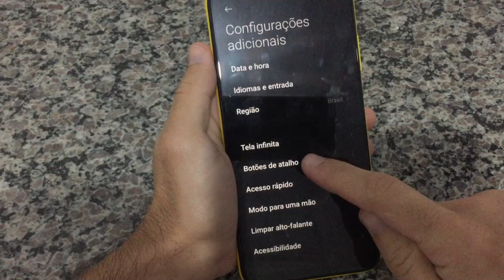COMO TIRAR PRINT NO POCO M3 (TUTORIAL SEM ENROLAÇÃO)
Nesse vídeo vou mostrar como tirar uma print de maneira muito fácil no poco m3